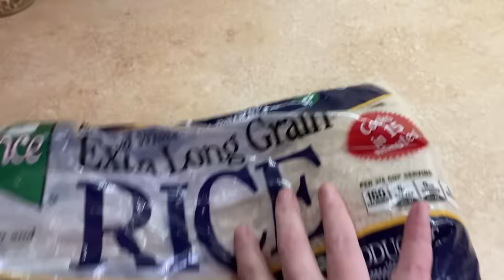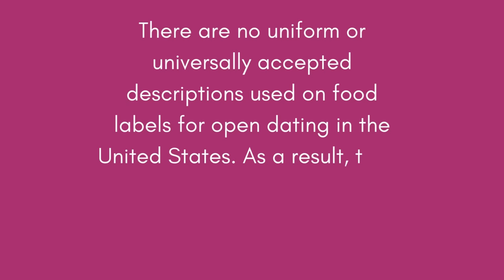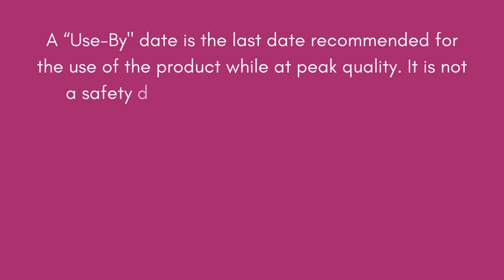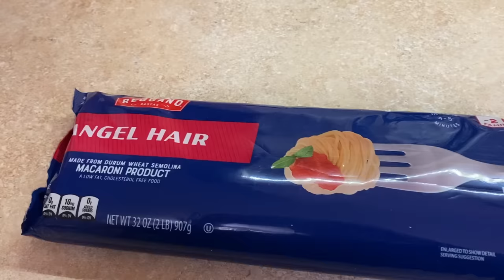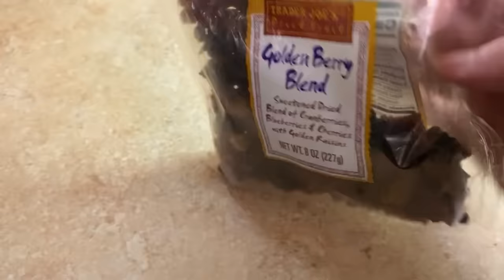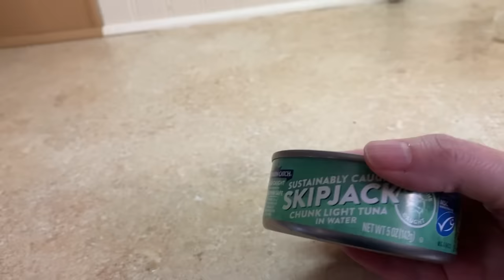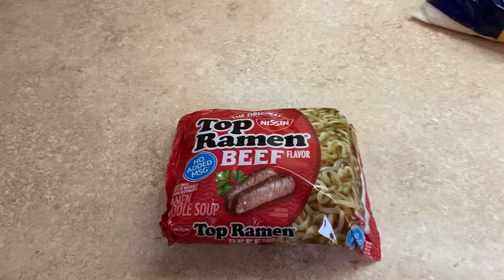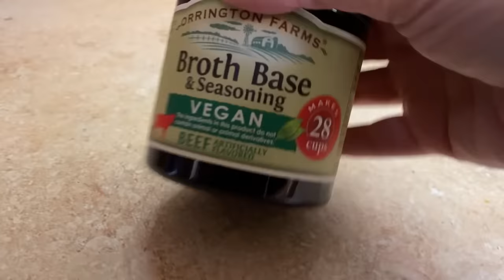20 Frugal Pantry Foods That Last Forever And Cost Pennies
In my latest video, "20 Frugal Pantry Foods That Last Forever And Cost Pennies," we unveil a treasure trove of budget-friendly, long-lasting staples that will revolutionize the way you approach grocery shopping.

Join us as we explore a world of pantry essentials that not only have an impressive shelf life but also won't burn a hole in your wallet. Discover the art of smart shopping and learn how to stock up on items that can withstand the test of time without compromising on flavor or nutrition.

From versatile grains and legumes to durable canned goods and timeless spices, our curated list covers it all.

Whether you're a budget-conscious individual, a low income woman trying to make ends meet, or simply someone looking to build a more sustainable and resilient pantry, this video is your go-to guide for maximizing value without sacrificing quality.

Frozen Pennies Amazon Store

I’m so very happy to have you here.  We are all about saving money at Frozen Pennies.  Whether you have a goal like debt freedom, purchasing a home, retiring, or just making ends meet, we are all about making that happen.  Here you’ll find tips on saving money on groceries, ways to tweak your budget, and living an overall frugal life (all while having more fun)! Thank you for supporting my channel.

About Sara:
Sara is a wife, mother, and creator of Frozen Pennies.  With a degree in English, a former teacher, and a Certified Financial Coach, there is no better place to learn about debt freedom, budgeting, and overall frugal living.

- Information on this channel (Sara Conklin, Frozen Pennies) only represents my thoughts and opinions. I am not a medical doctor, medical professional, or financial advisor.  However, I am a certified financial coach. All content on this channel is intended for entertainment, informational & inspirational purposes only. Don't hesitate to contact a professional with any questions. This video and all videos on this channel are a means of social support.